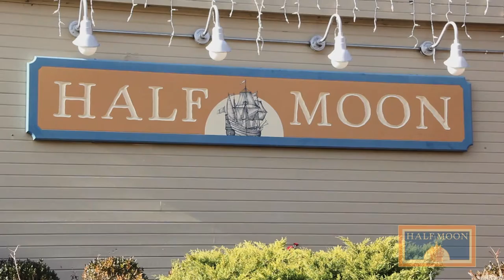Lobster Avocado Salad- Half Moon, Dobbs Ferry, NY